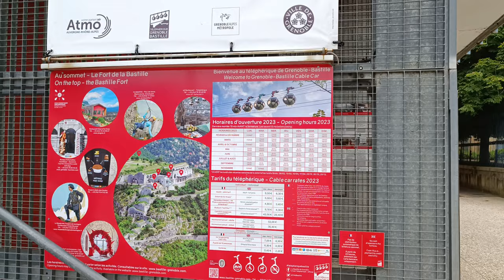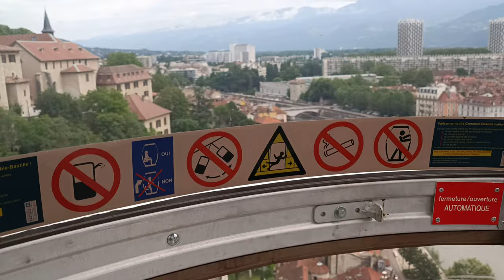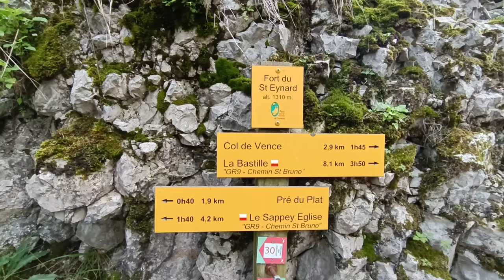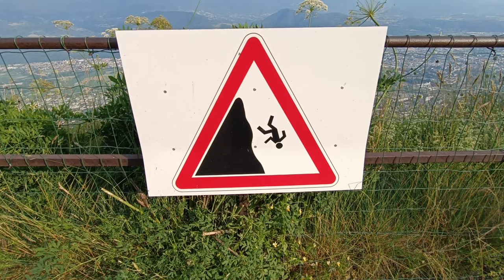GRENOBLE - FRANCE - Walk through the city - on the French Alps - July 2023